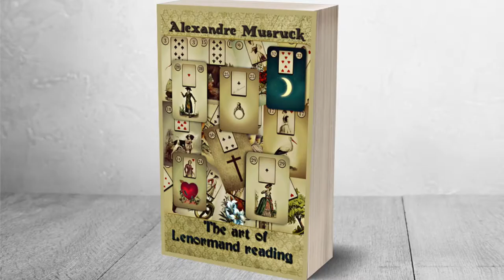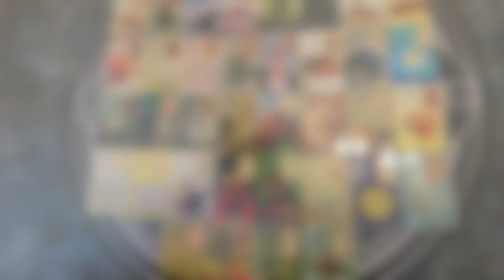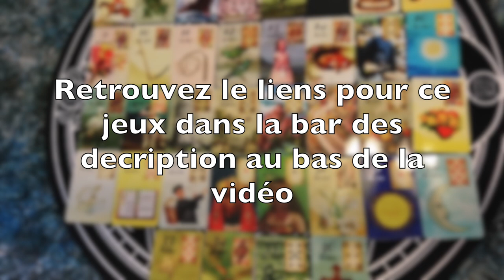Petit Lenormand | La Maison, La Tour et le Jardin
Je suis heureux de vous retrouvez sur cette nouvelle video du petit Lenormand où on parlera de 3 cartes du jeu du Petit Lenormand.  Vous pourrez trouver mon jeu du Petit Lenormand que j'utilise dans ma video ici sur mon
ou de ma boutique Etsy / et meme le commander!

Vous avez une question et vous voulez que fasse une voyance à ce sujet, pour sa veillez me contacter par mail à pour les tarifs et les reservation ou si vous parlez anglais voyer directement sur mon